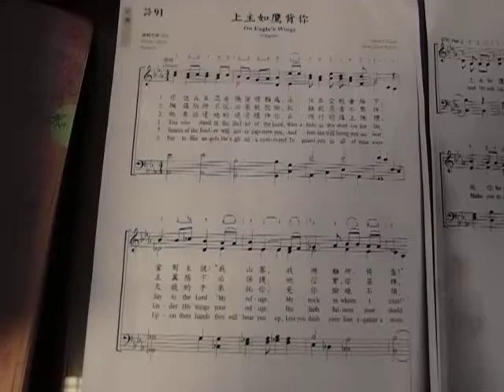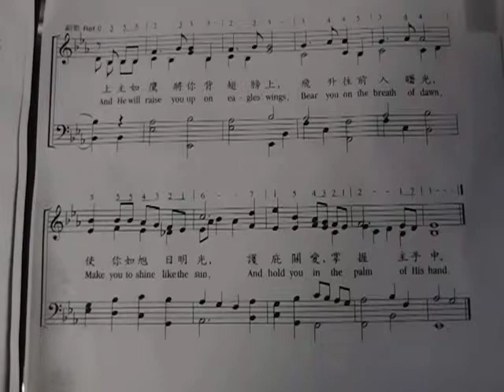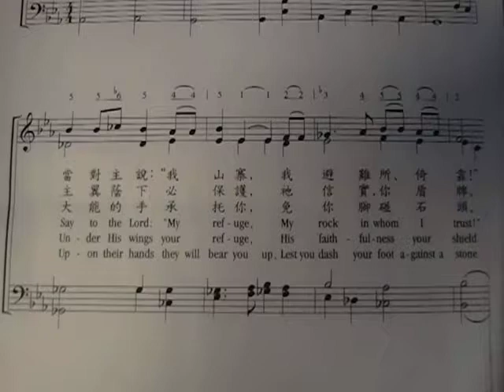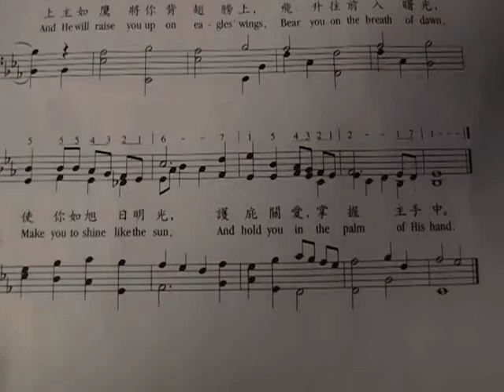上主如鷹背你 On Eagle's wings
1. 你住在至高者隱密避難處，永住在全能者蔭下，當對主說："我山寨，我避難所、倚靠！"

2. 網羅陷阱不慌，必蒙救脫險，飢餓惡毒不驚惶；主翼蔭下必保護，祂信實，你盾牌。

3. 祂要派遣祂的使者隨伴你，在所行的路上保護，大能的手承托你，免你腳碰石頭。

「副歌」上主如應將你背翅膀上，飛升往前入曙光，使你如旭日明光，護庇關愛，掌握主手中。

中華基督教會香港志道堂詩班獻唱